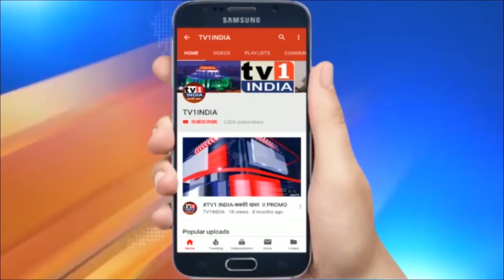राजू शेट्टी की महाअघाड़ी सरकार को धमकी | बिजली बिल माफ करों वर्ना करेंगे आंदोलन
राजू शेट्टी की महाअघाड़ी सरकार को धमकी | बिजली बिल माफ करों वर्ना करेंगे आंदोलन | महाराष्ट्र के ऊर्जा मंत्री नितिन का बिजली बिल माफ नहीं करने वाला बयान उनके गले की हड्डी बनता जा रहा है.